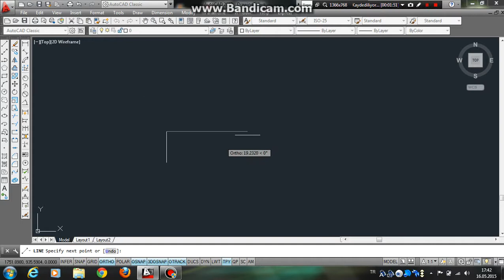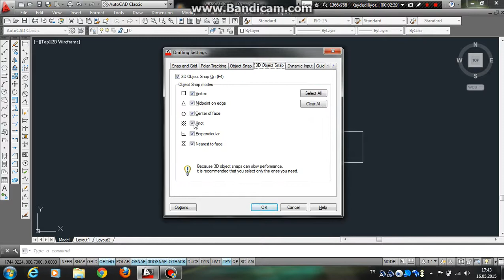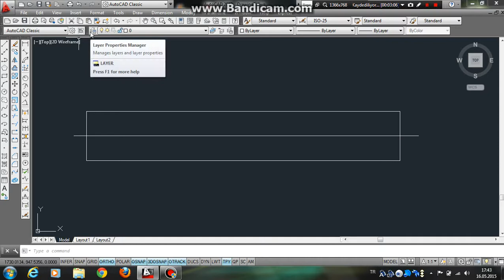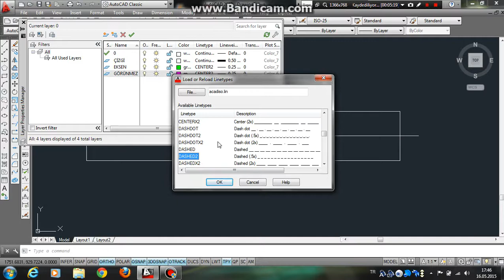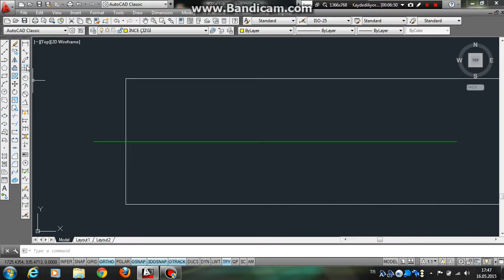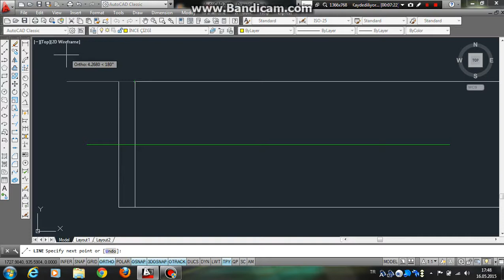AutoCad Giriş Yapanlar İçin-1 PİM ÇİZİMİ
AutoCad yeni başlayanlar için 1. Bölüm